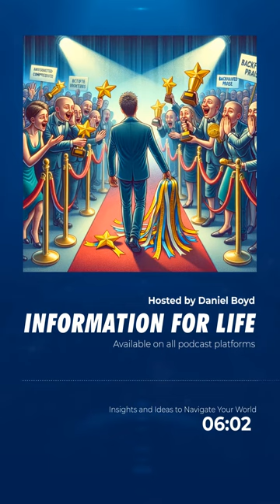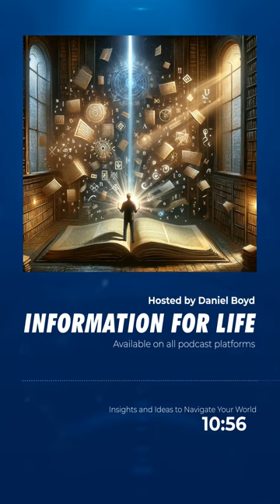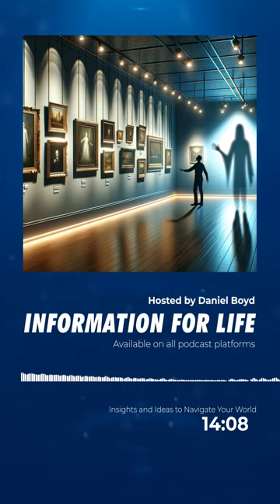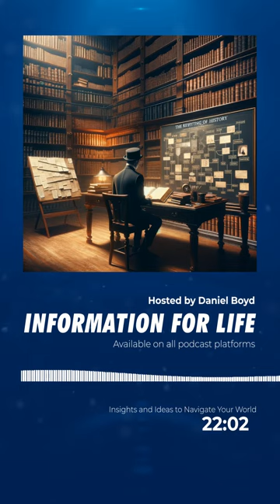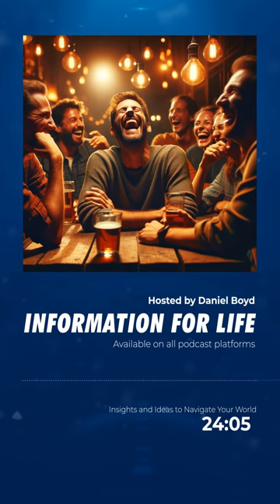The Unexpected Upsides of Engaging with a Narcissist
00:00 Introduction: The Unexpected Upsides of Engaging with a Narcissist
01:45 The Reality of Dealing with Narcissism
02:19 A Journey of Humor, Resilience, and Growth
03:06 Unsolicited Reality Checks and Personal Growth Opportunities
05:23 The Ultimate Litmus Test for Friends
06:02 Mastering Patience, Attention to Detail, and Backhanded Compliments
07:18 Discovering New Interests (That You Never Wanted)
08:07 The Gift of Time and Efficiency in Argument Resolution
09:14 Becoming an Expert in Apology Drafting and Direction Sense
10:20 Financial Management Skills and Crash Course in Psychology
11:34 Unintentional Solo Adventures and Enhanced Problem Solving
12:43 Increased Appreciation for Small Acts of Kindness
13:20 Mastering the Art of Backtracking and Optimism
14:33 Developing Selective Hearing and Tolerance for Repetition
15:35 A Deeper Understanding of Irony
16:08 Immunity to Flattery and Unmatched Storytelling Skills
17:20 Perfecting Your Poker Face and Reading Subtext
18:28 Renaissance in Personal Journaling and Compliment Crafting
19:36 The Zen of Selective Engagement and Solitude
20:44 Becoming a Master in Patience and Diplomacy
21:52 Encyclopedic Knowledge of Narcissistic Literature
22:39 Heightened Awareness of Personal Boundaries
23:24 Newfound Appreciation for Silence and Cooking Skills
24:32 Golden Ticket to the World of DIY
25:20 Enhanced Movie Selectivity and Immersive Study in Patience
26:28 Developing a Fine-Tuned BS Detector
27:14 Mastering the Subtle Eye Roll and Creative Writing
28:21 Practicing Stoicism and Honing Acting Skills
29:12 Crash Course in Ancient History and Outdoors Appreciation
30:00 Boost to Acting Career and PhD in Historical Revisionism
31:13 Art of Telepathic Conversation and Becoming a Connoisseur
32:29 Unexpected Foray into Comedy Writing and Self-Talk
33:44 Developing Ninja-Like Stealth Skills and Rich Inner Life
34:51 Appreciating Small Liberties and Ultimate Test of Humor
35:55 PhD in Self-Care: The Ultimate Lesson
36:49 Reflection: Lessons Learned and Unexpected Benefits
38:48 The Power of Growth, Resilience and Sense of Humor
40:04 Conclusion: Navigating Life with Insight and Laughter

Join us on "The Unexpected Upsides of Engaging with a Narcissist," a light-hearted, yet insightful exploration into the bewildering world of narcissism. This episode isn't about casting shadows but shining a humorous light on the resilience, creativity, and unexpected personal growth that blossoms from the trials of dealing with a narcissist. Dive deep into a narrative that balances the scales between coping and thriving, all while navigating the absurdities of such challenging relationships. Discover the hidden treasures of personal strengths, the Olympic-level mental gymnastics, and the art of finding humor in adversity. It's a rollercoaster ride of enlightenment, empowerment, and entertainment that promises to leave you with a fresh perspective on the human spirit's capacity to find light in the darkest of places.